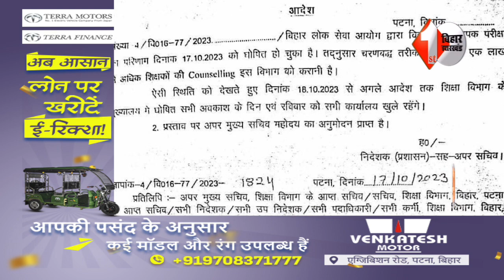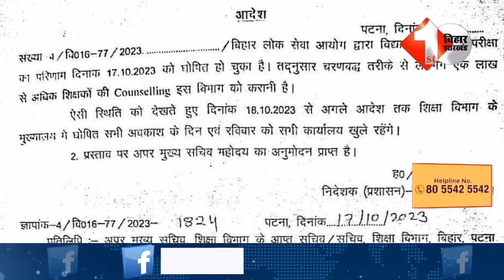KK Pathak का नया आदेश, शिक्षा विभाग में छुट्टियां रद्द; जानिए क्या है वजह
बिहार में लोक सेवा आयोग के तरफ से आयोजित शिक्षक बहाली परीक्षा का परिणाम जारी कर दिया गया है। इसके परिणाम आते ही अब शिक्षकों की नियुक्ति प्रक्रिया को पूर्ण कराने को लेकर राज्य मुख्यालय समेत सभी जिलों और प्रखंडों में कार्यरत शिक्षा विभाग के पदाधिकारियों और कर्मचारियों की छ्ट्टी बुधवार से अगले आदेश तक रद्द रहेगी। शिक्षा विभाग ने इस संबंध में आदेश जारी किया है। वहीं, विभाग के अपर मुख्य सचिव केके पाठक ने सभी जिलाधिकारियों को भी इस संबंध में पत्र भेजा है।

Other Trending Videos:

1.
2.
3.